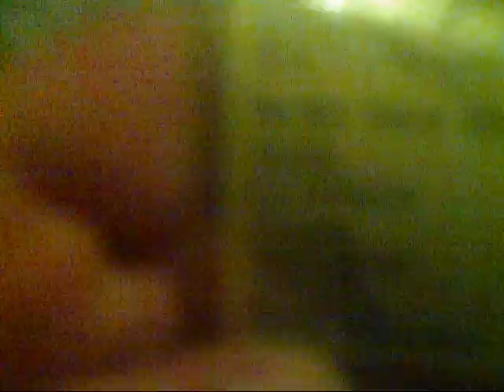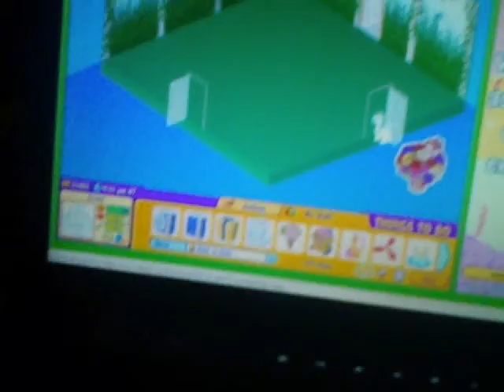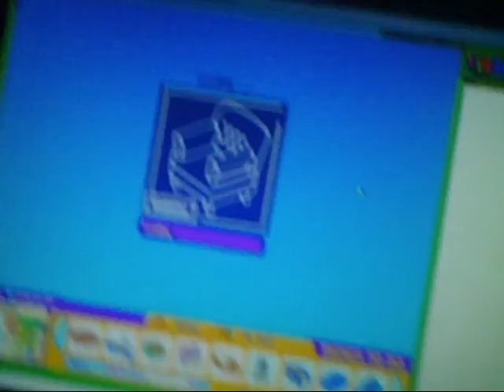Crystal's adoption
plzz sub her she's awesome bayoubabe